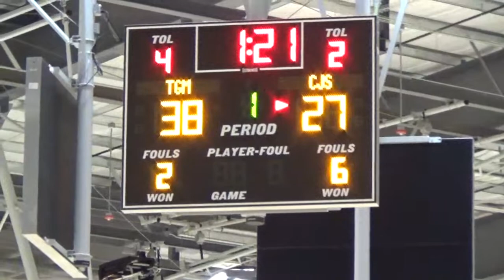GSN vs Team Georgia Magic (1st half)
HoopSeen's Best of the South